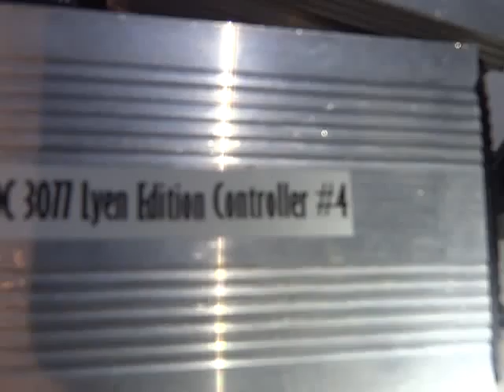Geoff H 's DC 3077 Lyen Controller Test Run 4